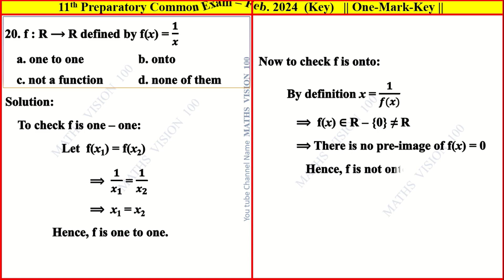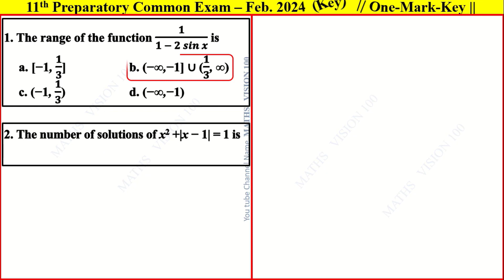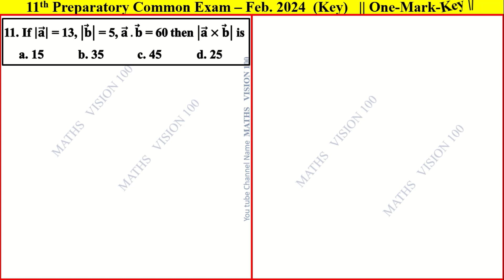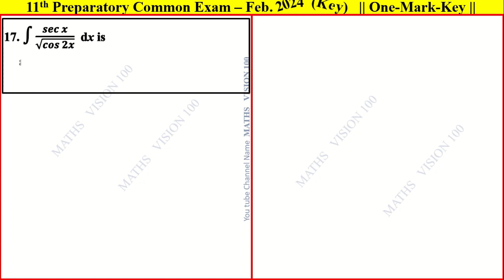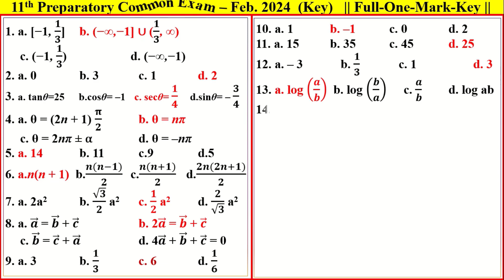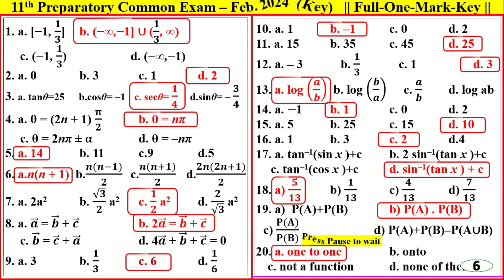Qns. 1 to 20 Full One Mark Key - Preparatory Feb. 2024 - on 07.02.2024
11th Preparatory Common Exam Feb. 2024 - on 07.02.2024 Full One Mark Key